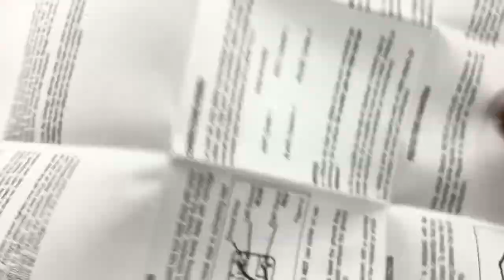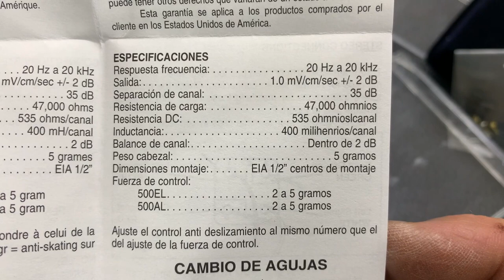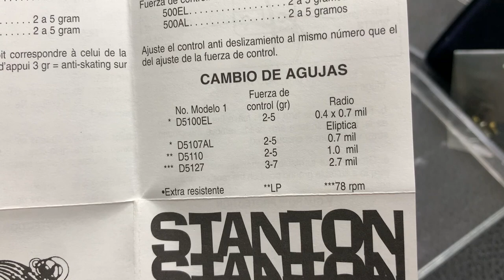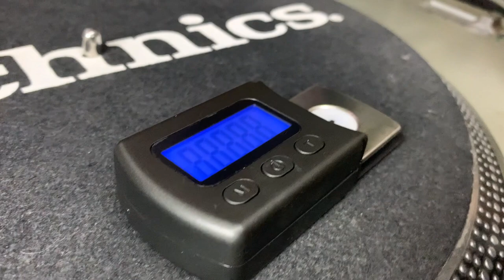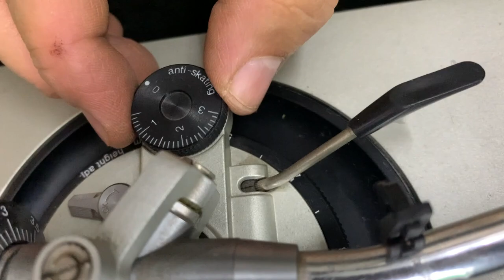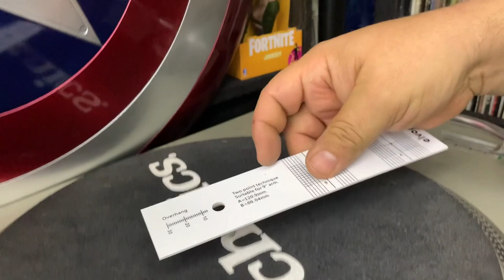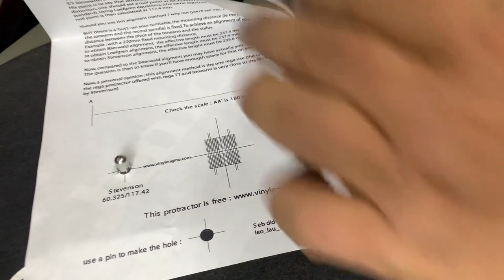En VINYL Hifi - Cambio de pastilla (cartdrige) y set up de tornamesa